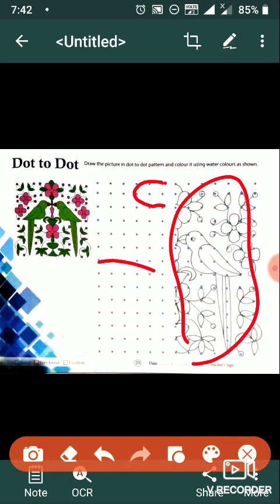English medium. Class -5 Subject-Art Page number-22&23